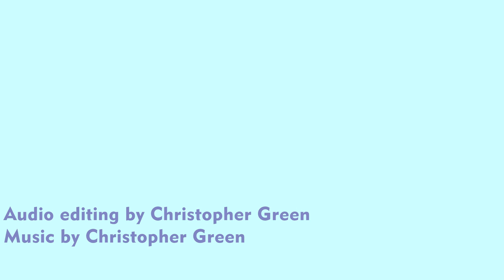Canoe the Nonquon 2015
Watch this interview with John Flegg, a regular Canoe the Nonquon participant!

Filmed & hosted by Dan Cearns.
Interviewee: John Flegg.
Edited by Christopher Green.
Audio by Christopher Green.